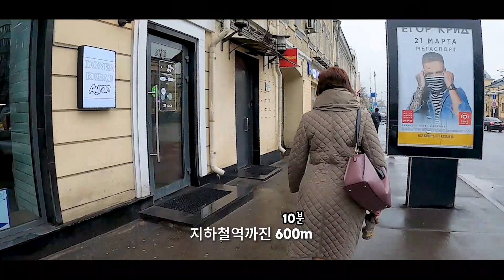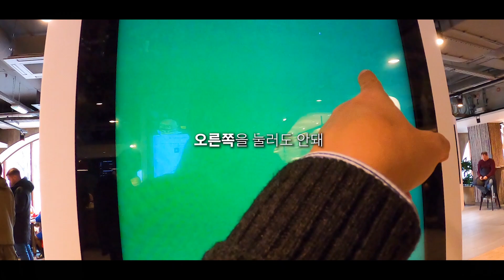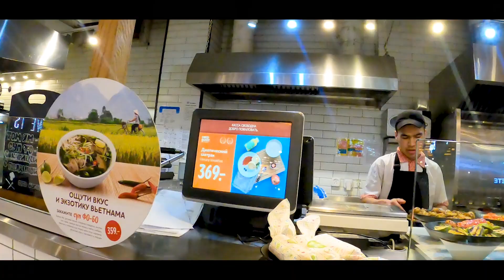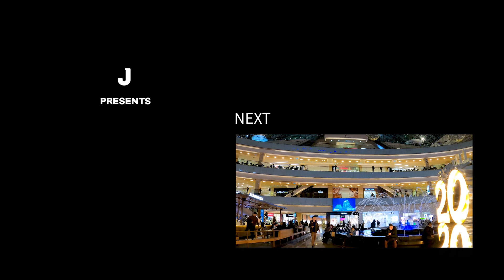DAY13 모스크바 나들이, 성바실리대성당, 붉은광장, 아르바트거리, 굼백화점 구경하기 | 어쩌다 러시아 17일 17Days in Russia, at that time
어쩌다 러시아 17일 DAY13
-러시아 모스크바 랜드마크 성 바실리 대성당 구경했어요
붉은광장, 굼백화점, 아르바트 거리도 구경, 환전, 뷔페, 야경

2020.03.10